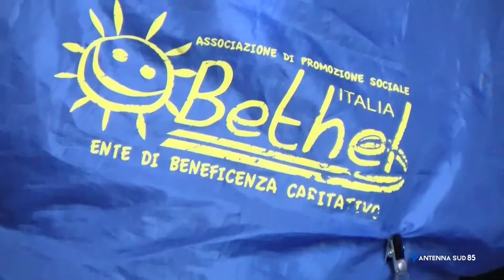04 Novembre 2021 Salento Gemma incontra le associazioni l' Europa non e' lontana